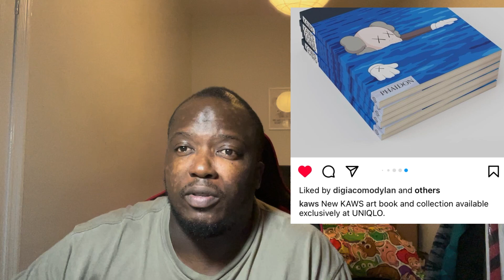Kaws x Uniqlo Art And T Shirt Drop 2023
upcoming  shoe & clothing releases,  unboxing videos and some car content.  Join us on our journey to grown organically creating a community hub of like minded individuals.